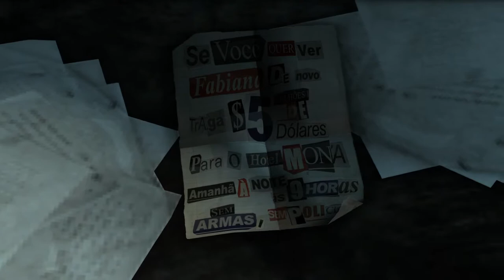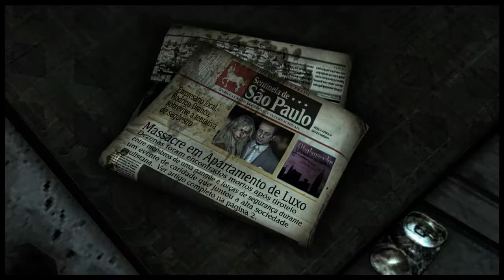Max Payne 3 (HD PC) Chapter 5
Developer(s) Rockstar Vancouver
Publisher(s) Rockstar Games
Distributor(s) Take-Two Interactive
Director(s) Sergei Kuprejanov (design)
Mark Tennant (animation)
Rob Nelson (art)
Designer(s) Jason Bone
John MacPherson
Jonathan Hodge
Writer(s) Dan Houser
Michael Unsworth
Rupert Humphries
Composer(s) Health
Pedro Bromfman
Emicida
Series Max Payne
Engine RAGE
Euphoria
Platform(s) Microsoft Windows
PlayStation 3
Xbox 360
Release date(s) PlayStation 3 & Xbox 360
Microsoft Windows
NA May 31, 2012 (Steam)
NA June 1, 2012 (Retail)